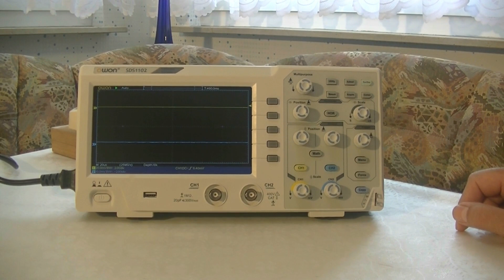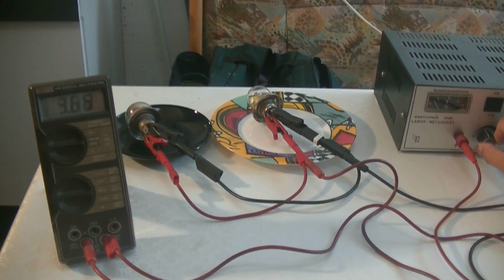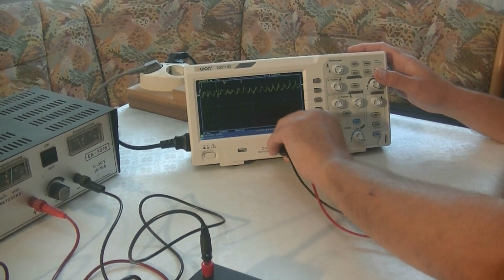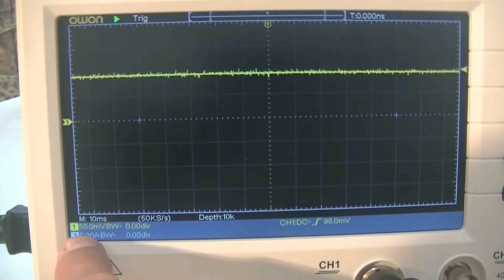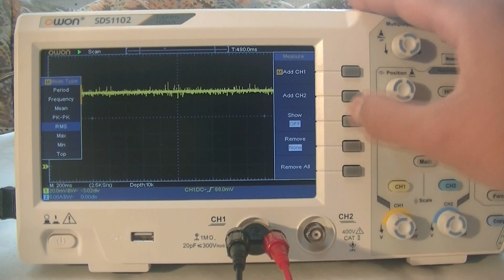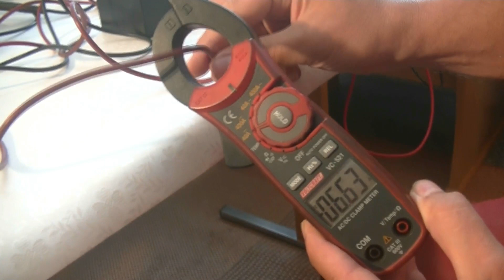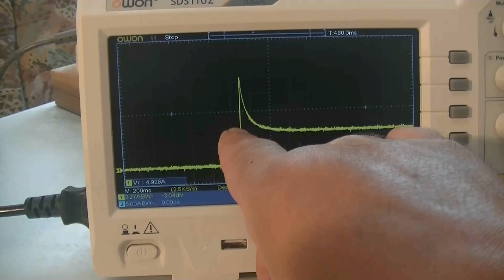Messung hoher Ströme am Auto mit einem Oszilloskop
Das Video zeigt wie man die typischerweise hohen Ströme im KFZ mit einem Oszilloskop misst. Hierzu wird ein sehr kleiner Messwiderstand, üblicherweise als Shunt bezeichnet, in den Stromkreis eingeschleift. Die am Shunt abgefallene Spannung ist proportional zum Strom. Moderne digitale
Oszilloskope erlauben sogar die direkte Umrechnung und zeigen die Messwerte direkt in Ampere an. Das Video zeigt die Durchführung einer solchen Messung und erklärt die nötigen Einstellungen am
Oszilloskop.